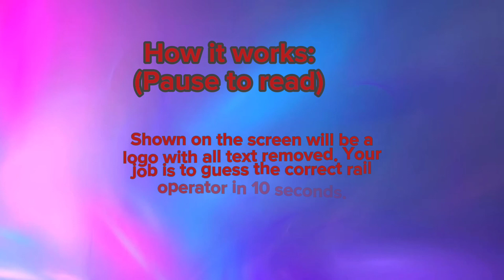Guess the RAIL OPERATOR by LOGO (UK Edition)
What score did you get?